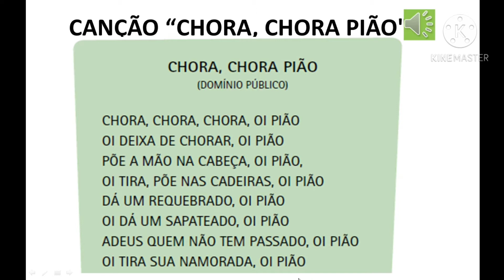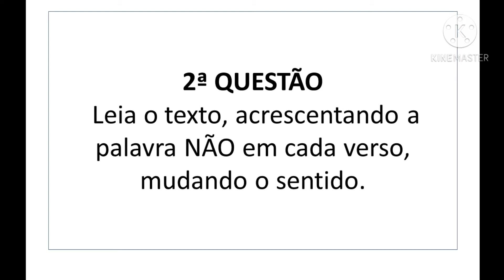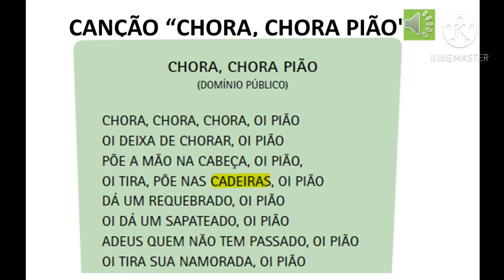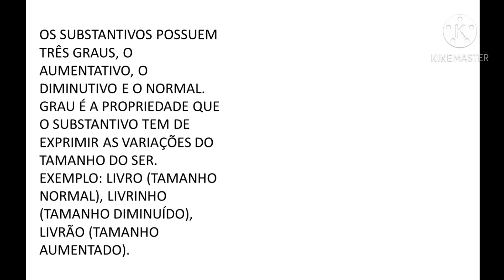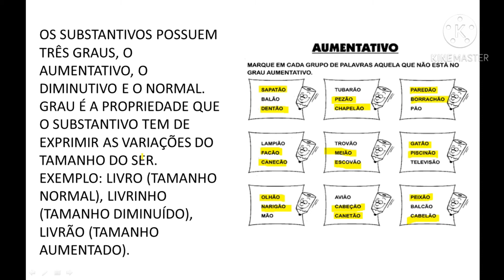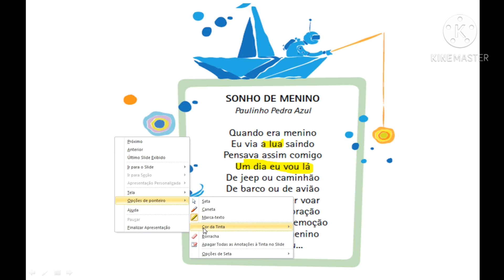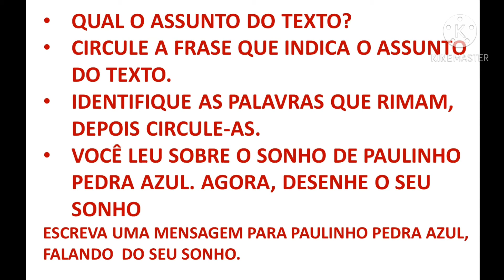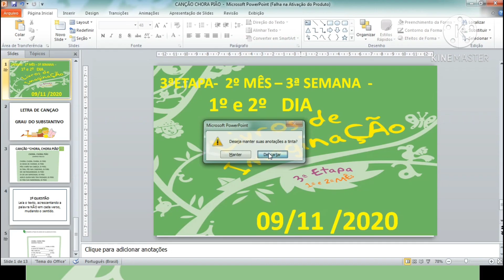paic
canção chora pião